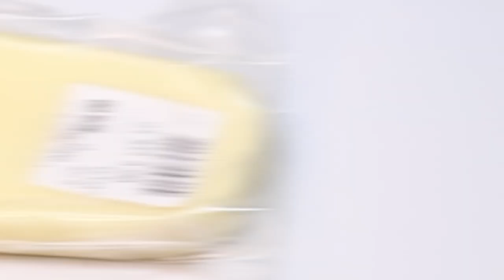EASY 3 BREAKFAST IDEAS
Watch to see how easy It is

3 different easy breakfast Ideas

xoxo

☆彡My Instagram► IAM_ONYINYEOKEKE

CAMERA:
HAIR TUTORIAL = CANON 80D
 VLOG = CANON M50 + SIGMA 16MM LENS

African fashion
African women's wear
African lifestyle
Women's wear
Nigeria fashion.